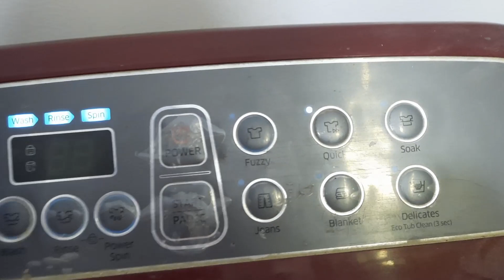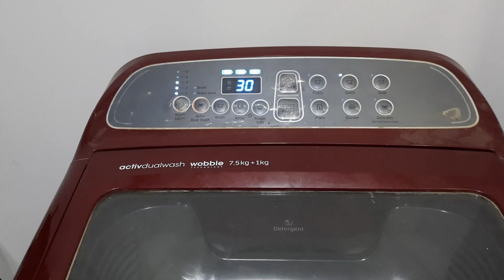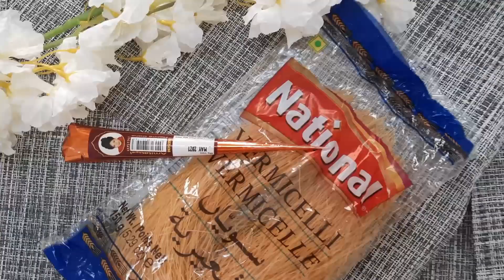EID IN OMAN | EID PREPARATION 2021 | masoomanalife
Prepare for EID 2021 with me.

If you found this video HELPFUL make sure to  SHARE